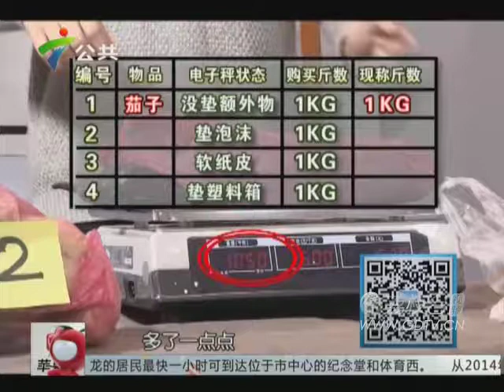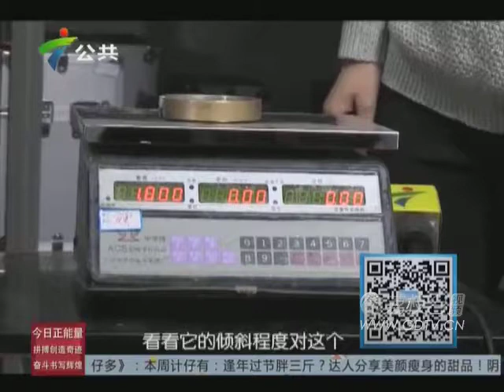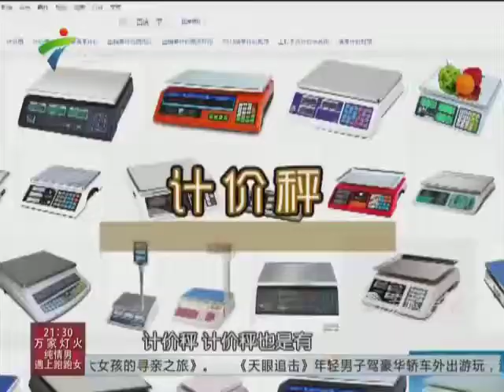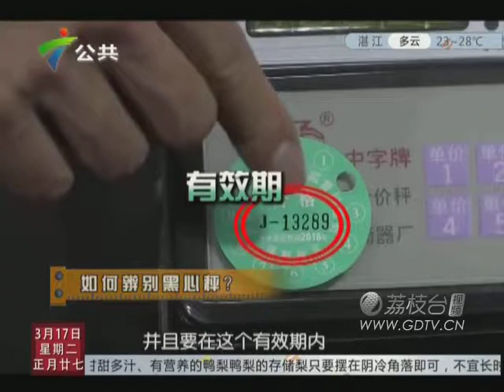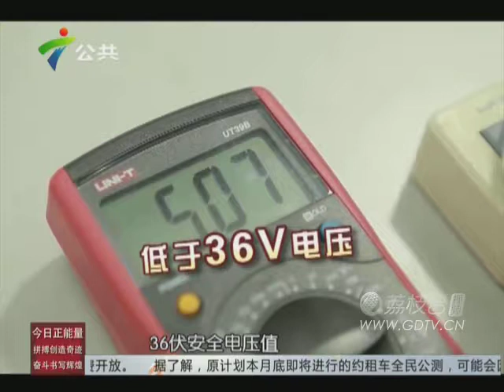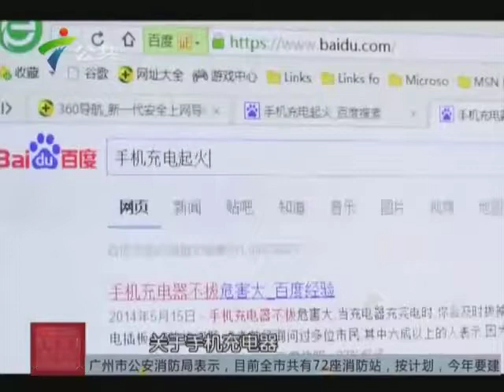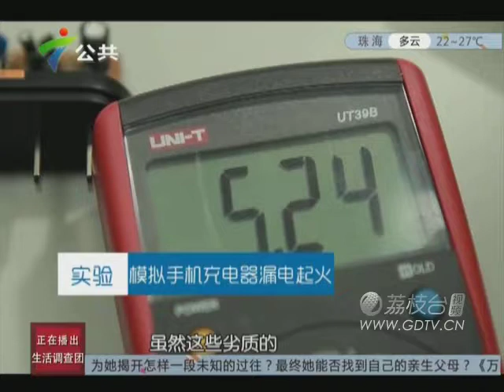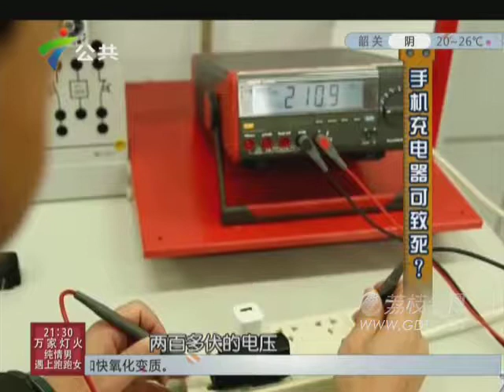20150317 电子秤暗藏猫腻,手機充電器致死